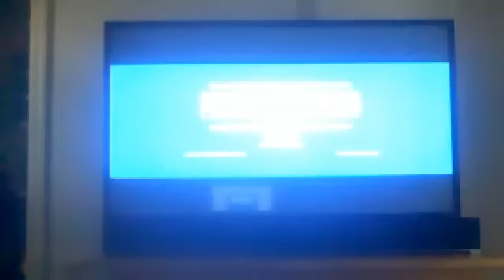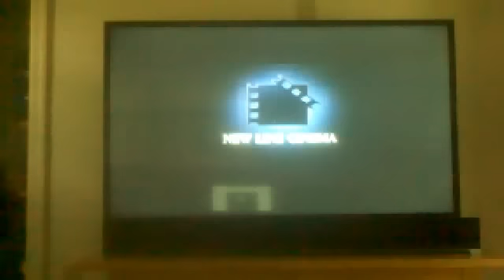Opening to The Lord of the Rings: The Return of the King 2010 Blu-ray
1. Warning screen
2. New Line Home Entertainment High Definition logo
3. Blu-ray Menu
4. Rated PG-13 screen
5. New Line Cinema logo